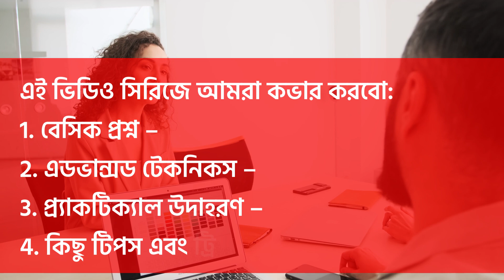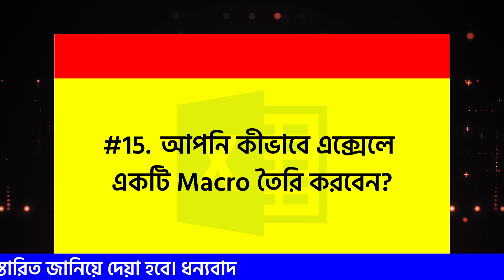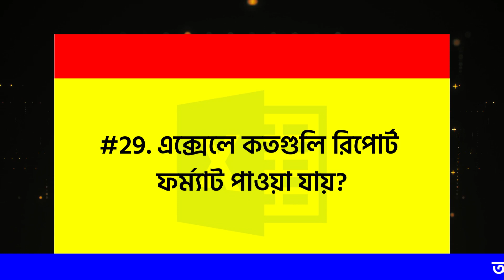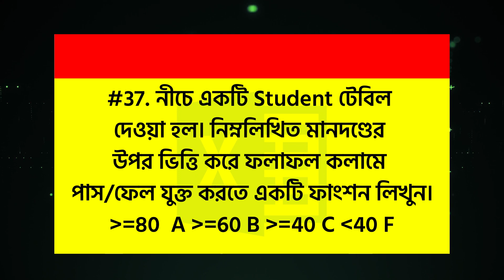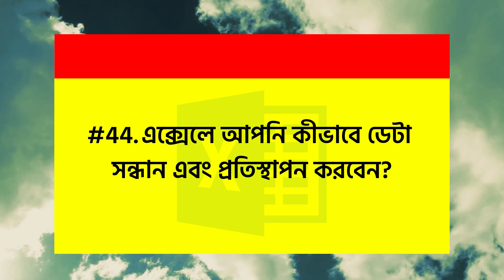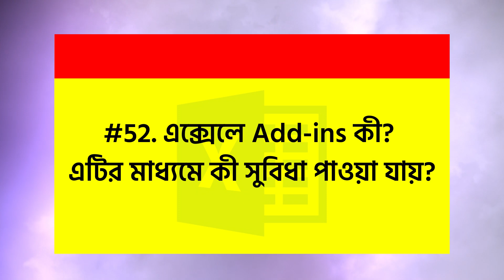মাইক্রোসফট এক্সেল চাকরীর জন্য ৫৫টি নির্বাচিত প্রশ্ন | MS Excel Job Interview Questions and Answers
বিশেষ ভিডিও টিউটোরিয়ালে! আমি আপনাদের জন্য নিয়ে এসেছি মাইক্রোসফট এক্সেল সম্পর্কিত নির্বাচিত  ইমপরটেন্ট ৫৫টি ইন্টারভিউ প্রশ্ন ও তাদের উত্তর।

অনলাইনে সরাসরি আমার কাছ থেকে MS Excel শিখতে হলে SMS করুন Interested লিখে  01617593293 (WhatsApp) নম্বরে । বিস্তারিত জানিয়ে দেয়া হবে। ধন্যবাদ

►আমার ২য় চ্যানেল- : youtu.be/@UCOdi6bUGffLRvHuFA2fwVeA

►সহজ গ্রেড নির্ণয় : ttps://youtu.be/UV9YOOc7Ft4

About This Video: MS Excel Bangla Tutorial, excel interview questions and answers, Microsoft excel interview questions, excel interview question, excel interview test, Microsoft excel, excel, excel job interview test, excel job interview

1.	এক্সেল কীসের জন্য ব্যবহৃত হয়?
2.	একটি Workbook ও একটি Worksheet এর মধ্যে পার্থক্য ব্যাখ্যা করুন।
3.	Relative ও Absolute সেল রেফারেন্সের মধ্যে পার্থক্য ব্যাখ্যা করুন?
4.	এক্সেলের Function ও Formula সম্পর্ক ব্যাখ্যা করুন?
5.	এক্সেল সূত্রে অপারেশনগুলির ক্রম কী?
6.	আপনি কতভাবে এক্সেলে শতাংশ গণনা করবেন?
7.	Pivot Chart ও Standard Chart এর মধ্যে পার্থক্য করুন।
8.	CONCATENAT ফাংশনটি কীসের জন্য ব্যবহৃত হয়?
9.	এক্সেলে Data Transpose কেন করা হয়?
10.	COUNT, COUNTA, COUNTIF  ও COUNTIFS ফাংশানের মধ্যে পার্থক্য ব্যাখ্যা করুন।
11.	আপনি কীভাবে SUMIF এবং SUMIFS ফাংশন ব্যবহার করবেন?
12.	TRIM ফাংশনের উদ্দেশ্য কী?
13.	আপনি কীভাবে এক্সেলে একটি Named Range তৈরি করবেন?
14.	এক্সেলে VBA (Visual Basic for Applications) এর উদ্দেশ্য ব্যাখ্যা করুন।
15.	আপনি কীভাবে এক্সেলে একটি Macro তৈরি করবেন?
16.	আপনি কীভাবে এক্সেলে Data Table তৈরি করবেন?
17.	আপনি কীভাবে বিভিন্ন Worksheet মধ্যে ডেটা লিঙ্ক/Hyperlink করতে পারেন?
18.	এক্সেলে  Filter  এবং Sort  এর মধ্যে পার্থক্য ব্যাখ্যা করুন।
19.	আপনি কিভাবে AVERAGEIF এবং AVERAGEIFS ফাংশন ব্যবহার করবেন?
20.	SUBTOTAL ফাংশনের উদ্দেশ্য কী?
21.	এক্সেলে MAX এবং MIN ফাংশনগুলির গুরুত্ব ব্যাখ্যা করুন।
22.	এক্সেলের ৫টি গুরুত্বপূর্ণ বেসিক ফাংশানের নাম ও কাজ ব্যাখ্যা করুন।
23.	Ribbon কী এবং এটি কোথায় প্রদর্শিত হয়?
24.	কীভাবে কোনও Cell এ  নোট যুক্ত করা যায়?
25.	Worksheet থেকে কোনও সেল কপি করা থেকে রক্ষা করা যায়?
26.	এক্সেলে Slicer কীভাবে কাজ করে?
27.	এক্সেলে Freeze Panes কী? এটি কেন ও কীভাবে করা হয় ?
28.	একটি টেবিলে Filter যুক্ত করার  কী-বোর্ড শর্টকাটটি কী?
29.	এক্সেলে কতগুলি রিপোর্ট ফর্ম্যাট পাওয়া যায়?
30.	নীচে প্রদত্ত বিক্রয় ডেটা ব্যবহার করে, সেই ঘরগুলি হাইলাইট করুন যেখানে মোট বিক্রয়  5000 এর বেশী।
31.	এক্সেলে একটি Drop Down List তৈরি করুন।
32.	কীভাবে এক্সেলে Advanced Filter প্রয়োগ করবেন?
33.	আপনি কীভাবে একটি কলামে সদৃশ (Duplicate মানগুলি খুঁজে পাবেন?
34.	আপনি কীভাবে সেল রেঞ্জের সদৃশ (Duplicate) মানগুলি সরাতে পারেন?
35.	এক্সেলে ওয়াইল্ডকার্ড (wildcards) গুলি কী কী?
36.	Data Validation কি? একটি উদাহরণ দিয়ে ব্যাখ্যা করুন
37.	নীচে একটি Student টেবিল দেওয়া হল। নিম্নলিখিত মানদণ্ডের উপর ভিত্তি করে ফলাফল কলামে পাস/ফেল যুক্ত করতে একটি ফাংশন লিখুন।
38.	বর্তমান তারিখ থেকে বছরে আপনার বয়স গণনা করুন।
39.	এক্সেলে Nested IF স্টেটমেন্টগুলি কীভাবে ব্যবহৃত হয়?
40.	এক্সেলে Macro কী? কোনও কাজ স্বয়ংক্রিয় করতে একটি Macro তৈরি করুন।
41.	এক্সেলে What if  অ্যানালাইসিস কি?
42.	Conditional Formatting কী এবং আপনি কীভাবে এটি প্রয়োগ করবেন?
43.	HLOOLUP এবং VLOOKUP ফাংশনটি ব্যাখ্যা করুন।
44.	এক্সেলে আপনি কীভাবে ডেটা সন্ধান এবং প্রতিস্থাপন করবেন?
45.	Paste Special বৈশিষ্ট্যটি কীসের জন্য ব্যবহৃত হয়?
46.	এক্সেলে SUBSTITUTE ও REPLACE মধ্যে পার্থক্য ব্যাখ্যা করবেন।
47.	আমরা কখন AND ও OR ফাংশন ব্যবহার করি?
48.	এক্সেলে PIVOT TABLE কী?
49.	কী ভাবে একটি Pivot Table এ একটি কলাম তৈরি করা যায়?
50.	আপনি কীভাবে এক্সেলে একটি Pivot Chart তৈরি করবেন?
51.	ডেটার একাধিক উৎস ব্যবহার করে কি Pivot Table তৈরি করা সম্ভব?
52.	এক্সেলে Add-ins কী? এটির মাধ্যমে কী সুবিধা পাওয়া যায়?
53.	প্রদত্ত টেবিলটি ব্যবহার করে, এক্সেলে Index-Match ফাংশনটি কী ভাবে কাজ করে তা ব্যাখ্যা কর।
54.	VLOOKUP কীভাবে LOOKUP ফাংশন থেকে আলাদা?
55.	আপনি কীভাবে এক্সেলে একটি Histogram তৈরি করতে পারেন?